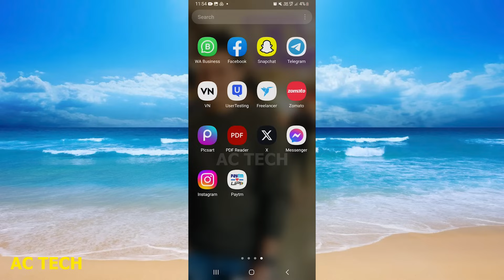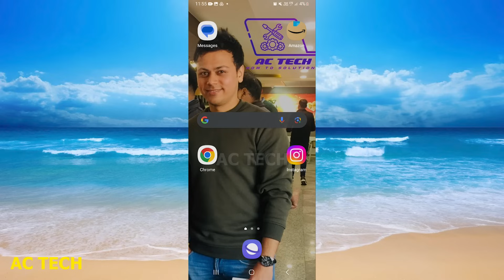Facebook Error Performing Query | How to fix Facebook Error | Solved 100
2. ERROR PERFORMING QUERY FACEBOOK DATING FIX (2023) | Easy Tutorial
3. Facebook marketplace|| Query error || Error performing query || problem solve
4. How to Fix Facebook Error performing query issue?
5. Facebook Query Error || Error performing Query || How to fix Facebook Error || Facebook Marketplace
6. Facebook Error Performing Query (FIXed!)
7. Facebook Error Performing Query Problem Solved
8. Solve Facebook Error Performing Query (2023)
9. How To Fix the 'Error Performing Query' on Facebook 2023?
10. New Pages experience Facebook - Query Error | Facebook profile Page - Error performing query

how to switch classic page to facebook new pages experience 2021
facebook update
new page experience facebook
new page experience
error performing query facebook
Error performing query
how to fix error performing query facebook
how to fix facebook error
how to solve facebook error
error performing query fix